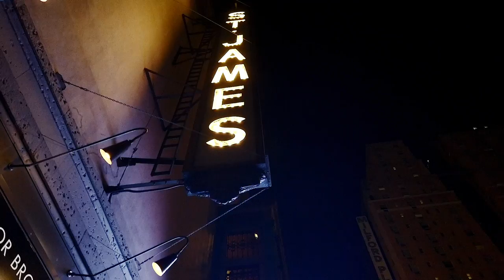NYC Day Four - Osmo Pocket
I got a full day in with the pocket and I must admit that it's an amazing little camera. Great to have when on the go. I didn't bring my go proud at all.